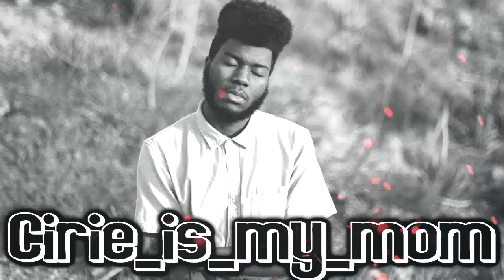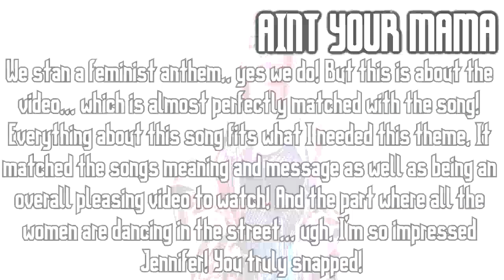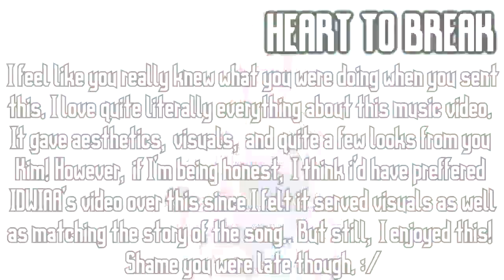• Phoenix • Season 1 • Music Videos •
• Cast •
Alyssa Reid – Marks
Jennifer Lopez – xeatallthiscake
Kim Petras – XPsychoHigh
NCT - Hoeah

4th - ???
5th - Elizabeth Gillies – xlikeachampion
6th - BTS – BlackToThePink
7th - Allie X – HeyItsBruhh
8th - LANY – Totaldramafreak2132
9th - Khalid - Cirie_is_my_mom
10th - ZAYN – XRealityDarryl